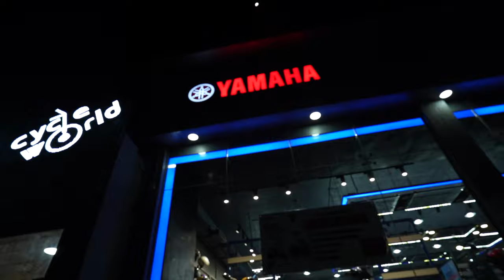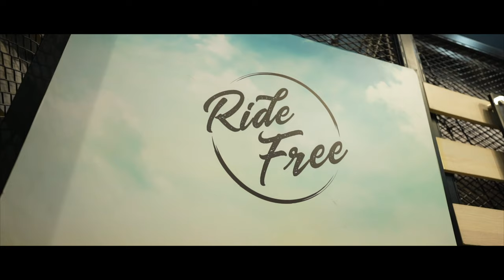Taking delivery of India's fastest Scooter 🔥🔥🔥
Here is the delivery of fastest scooter of India, Yamaha Aerox 155 comes with R15 engine and specially designed to have more comfortable seating and better speed and performance for daily commute.
Enjoy the delivery video and wait for more upcoming videos on Yamaha Aerox 155.